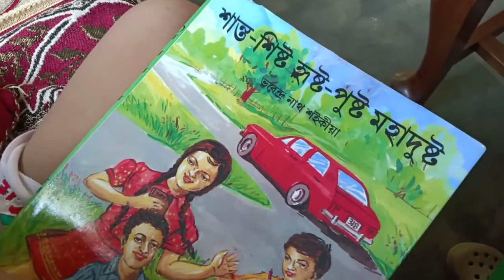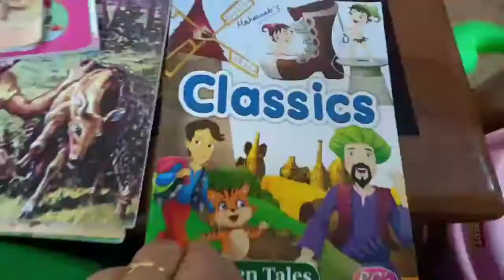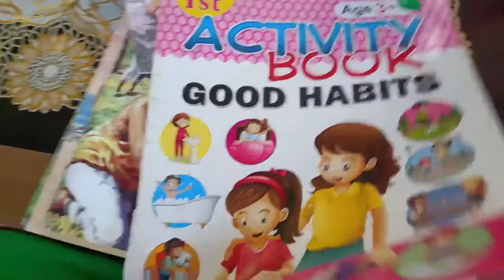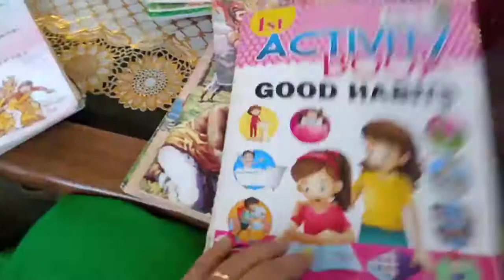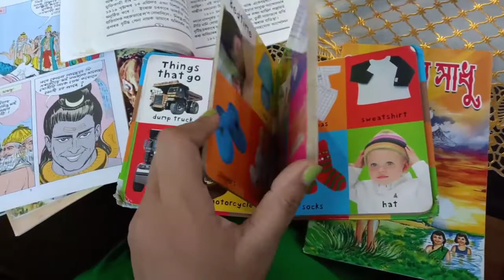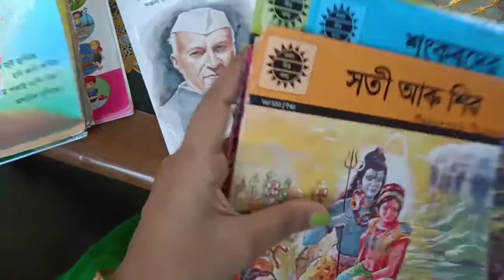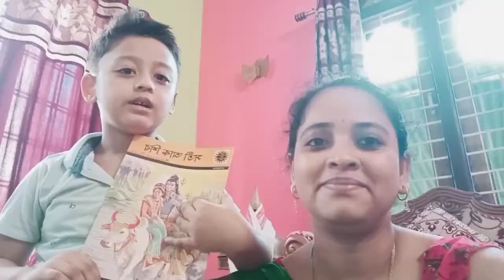12 August, ৰাষ্ট্ৰীয় গ্ৰন্থাগাৰ দিৱস, মহাৰ্ণৱৰ(মৰম) কিতাপৰ সৰু সংগ্ৰহ। National Library Day.